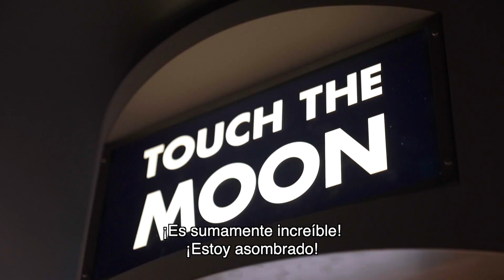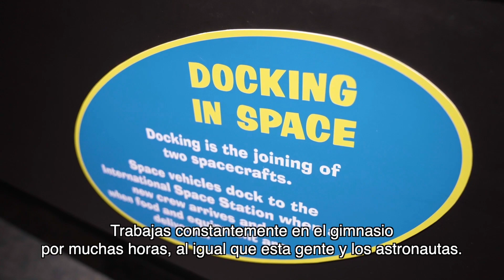UFC 271: Adrian Yañez Visita La Nasa En Houston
El peleador local de Houston, TX Adrian Yañez visita el centro de la Nasa donde la tecnología y las experiencias fuera de la tierra son el atractivo.